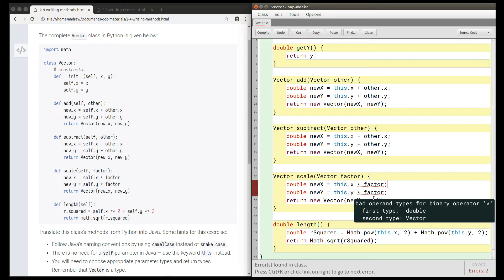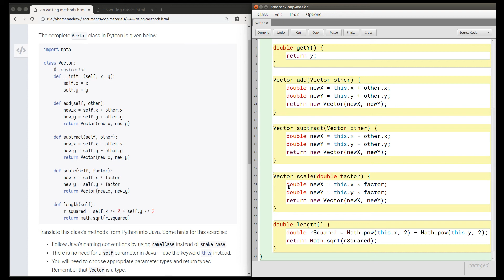Java: writing a Vector class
This video shows an example of using BlueJ to write a Java class to represent a vector. The class is written by translating it from Python.